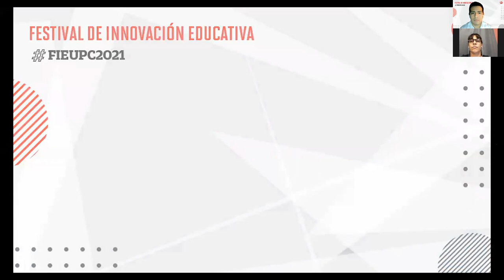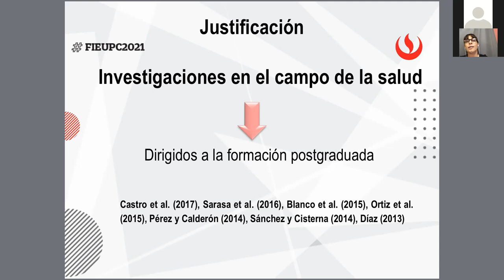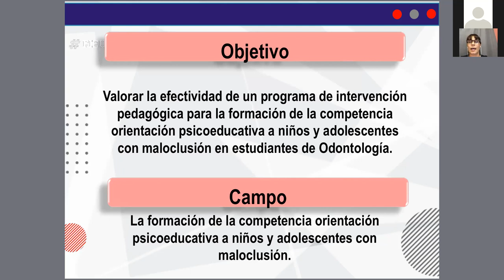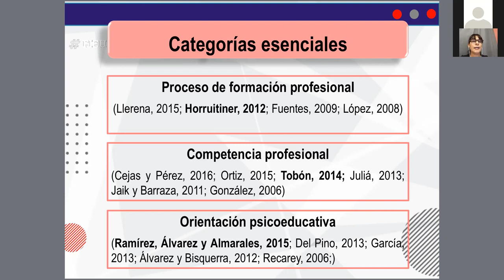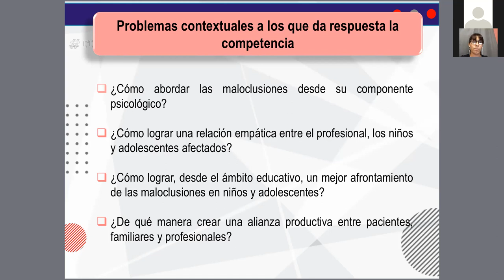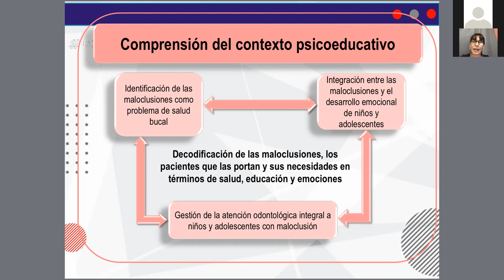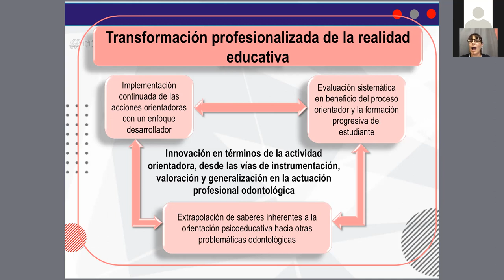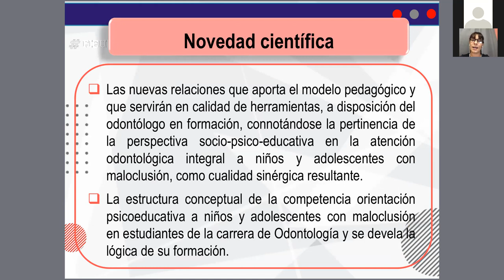La competencia de orientación psicoeducativa a jóvenes con maloclusión en alumnos de Odontología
Webinar realizado el sábado 14 de agosto del 2021 como parte del primer Festival de Innovación Educativa de la UPC.